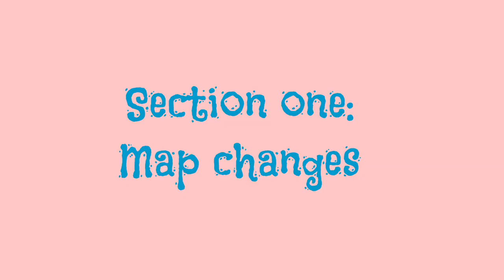GORILLA TAG LEAKS/WHAT YOU MISSED IN THE UPDATE